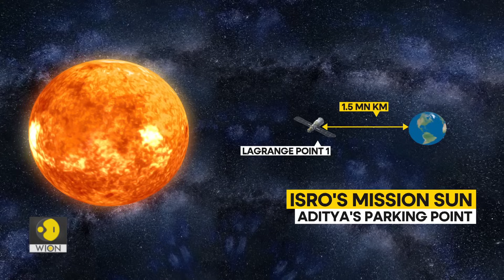Unlocking the mysteries of Sun | ISRO's Aditya-L1 Mission | World News | WION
India's first solar probe to blast off on September 2 after last week’s successful moon touchdown, Aditya-L1, first space-based Indian observatory to study the Sun. Aditya, meaning "Sun" in Hindi, will be fired into a halo orbit in a region of space about 1.5 million kilometres from Earth, providing the craft with a continuous clear view of the Sun.